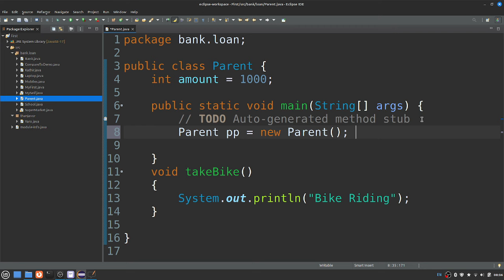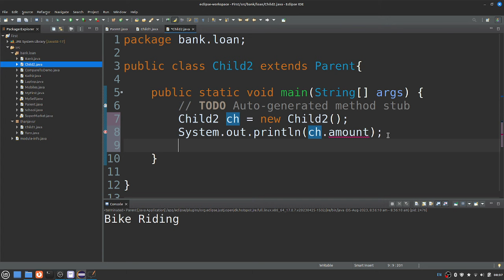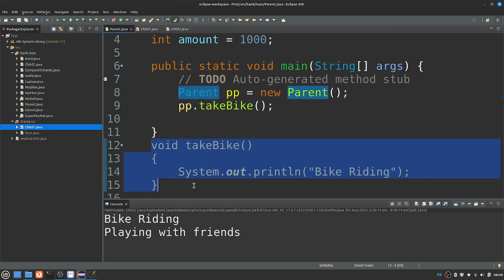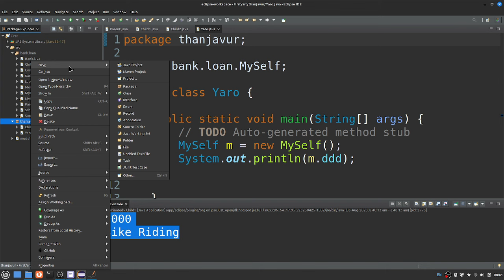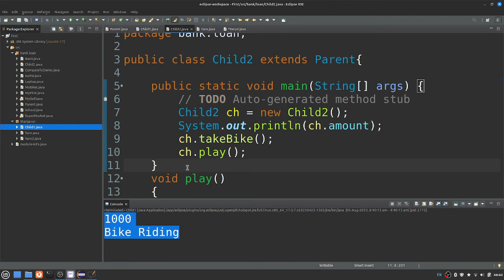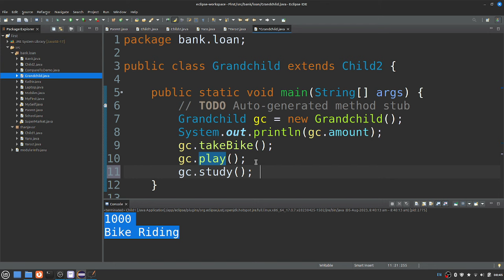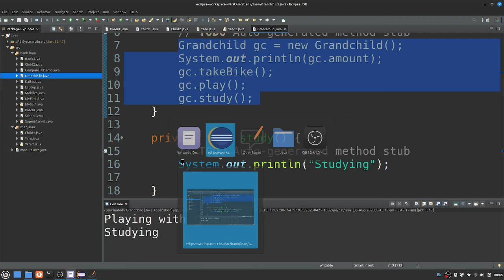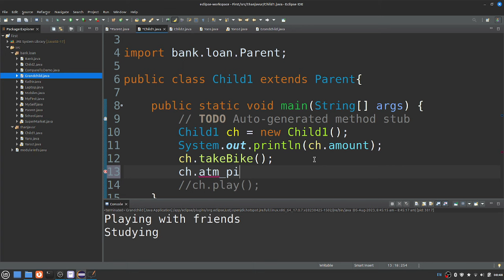Java In Tamil - Inheritance - தமிழில் ஜாவா - Java Training in Chennai - Muthuramalingam - Payilagam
Java in Tamil through our Payilagam Video tutorials. In this tamil video tutorial, our trainer Mr. Muthuramlingam discusses about Inheritance in this Video.

PLgWpUXNR_WCeDqlTC2wz5-YpF0ByBT_mZ